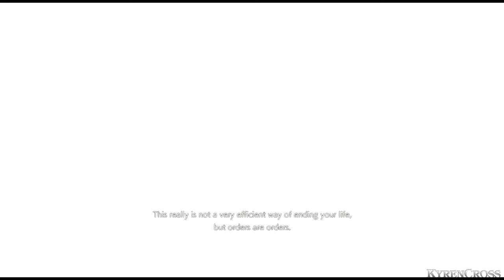Resident Evil Resistance - Valerie In the Nick of Time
Everything is going wrong in this Run, no bullet things, no money, no time, but our favorite waifu Valerie did her best!